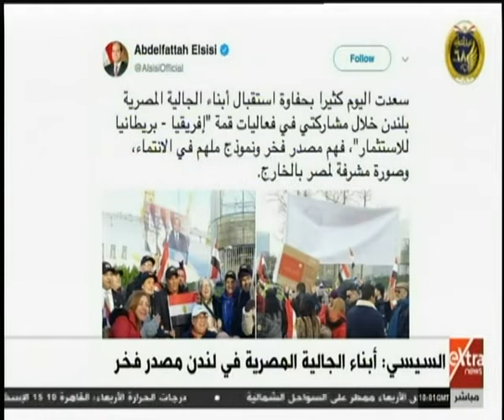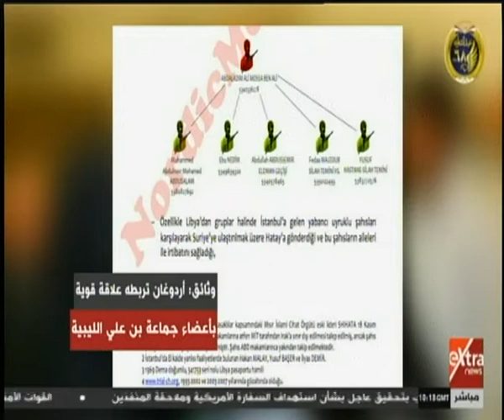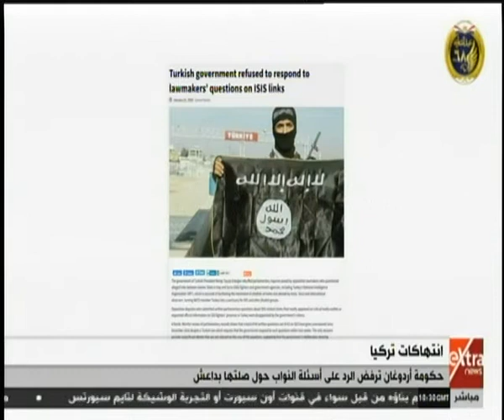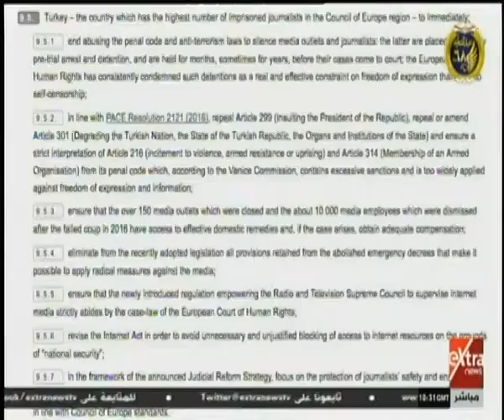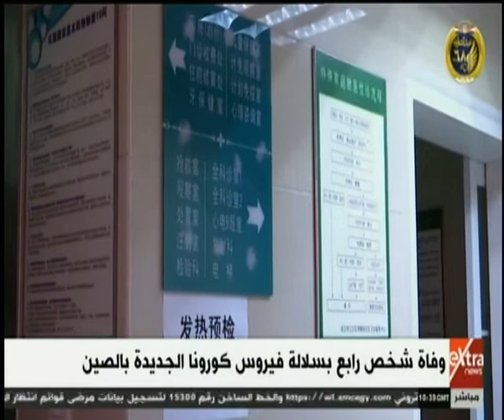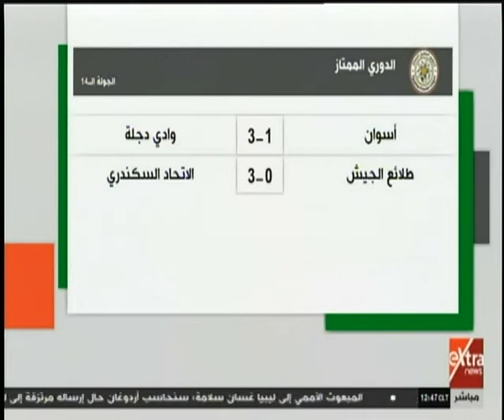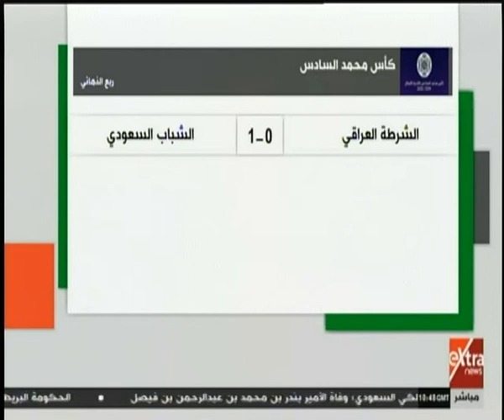غرفة الأخبار | جولة الـ12 ظهرا الإخبارية (كاملة)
غرفة الأخبار | جولة الـ12 ظهرا الإخبارية (كاملة)  | 21 يناير 2020